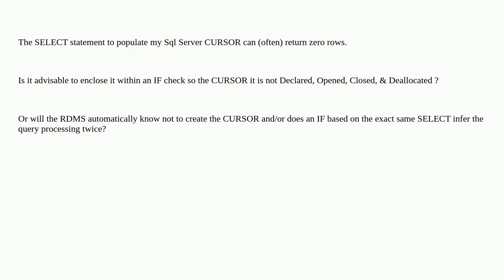Dba: SQL Server Cursor preceed by IF statement?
SQL Server Cursor preceed by IF statement?

A special thanks goes out to the community

  cursors sql-server